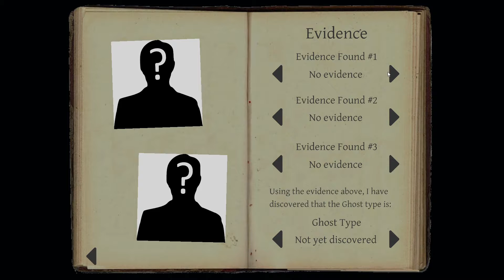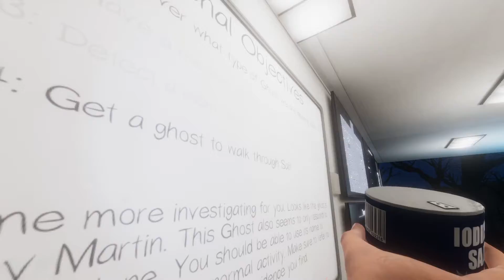Phasmophobia - Haunted High School - Episode 6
Phasmophobia Cooperative Playthrough, join us as we attempt to identify ghostly beings before they murder us.